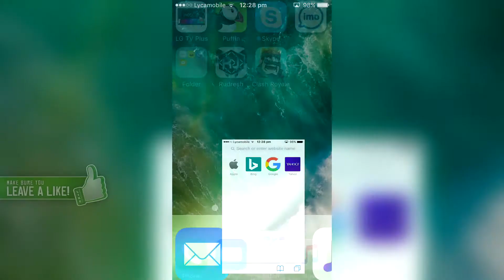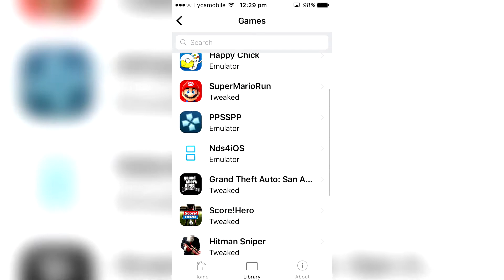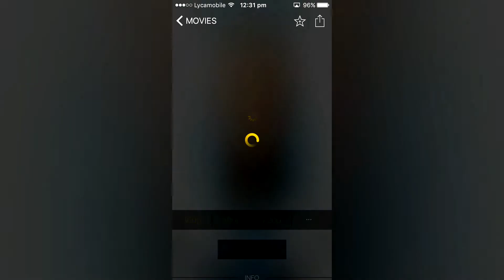How To Install Paid Apps and Paid Games On iPhone/iPod/iPad(NO JAILBREAK NO COMPUTER ) iOS 11/10/9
hello,friend today I'm going show howHOW TO GET PAID HACKED APPS AND HACKED GAMES ON IPHONE IPAD IPODFOR FREE (NO JAILBREAK & NO COMPUTER)2017